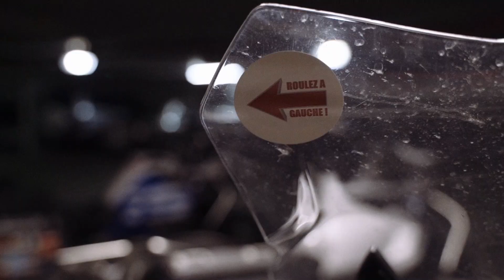Grand raid aventure GS DUNDEE NORD - week 1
Premniere semaine de voyage de Brisbane a Undara